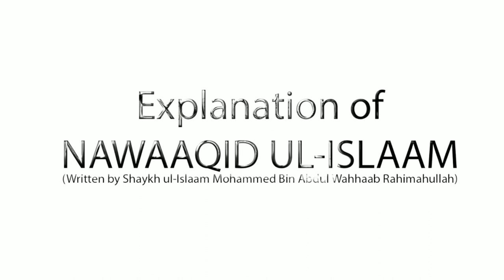Nawaaqid ul-Islaam (Ep 6/10) | Allaah Ke Deen Ko Ya Uske Kisi Hukm Ko Na-pasand Karna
Topic (Part 6/10): Allaah Ke Deen Ya Uske Sawaab Ya Azaab Ka Mazaaq Udaana

٠٠٠٠٠٠٠٠٠٠٠٠٠٠٠٠٠٠٠٠٠٠٠٠٠٠٠٠٠٠٠٠٠٠٠٠٠٠٠٠